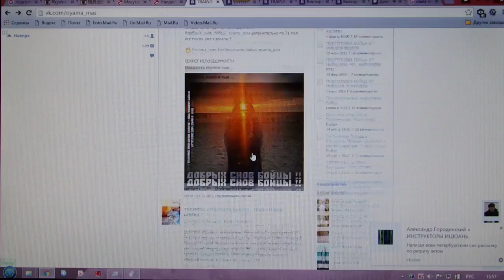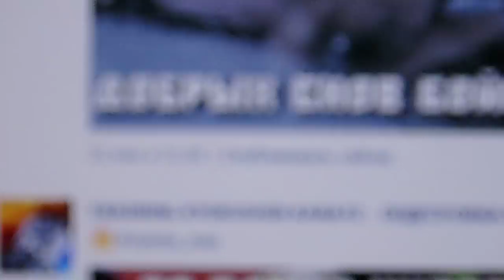TRAINING KYOKUSHIN KARATE - ПОДГОТОВКА БОЙЦА - отсроченный постинг Вконтакте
РЕБЯТ, ДЛЯ ВАС НОВЫЕ ХЭШТЕГИ: добрых_снов_бойцы_oyama_mas (в 21:00 каждый день притча, легенда, песня, стих): включительно по 1 июня все посты уже сделаны (отсроченный постинг Вк) !!

ОЯМА МАСУТАЦУ: Ояма_Масутацу_oyama_mas (в 09:00 каждый день что либо связанное с Масутацу Оямой)